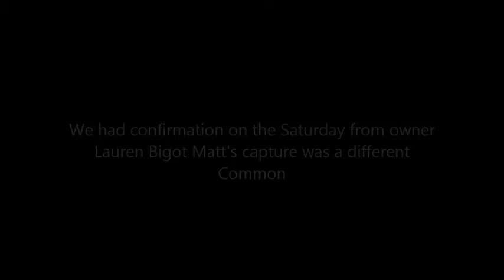FRENCH ADVENTURE 2016 COMMONS LAKE HIGHLIGHTS